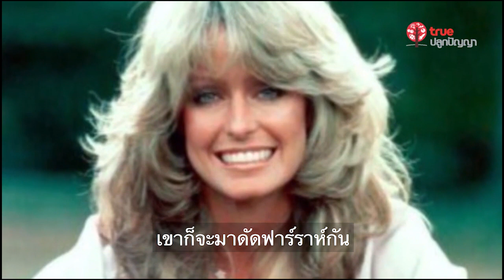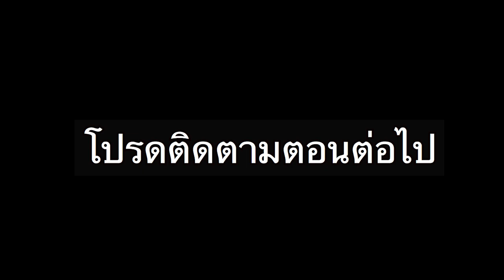"กัลยา ทอล์ค"EP7 เอกลักษณ์ในอาชีพช่างผม